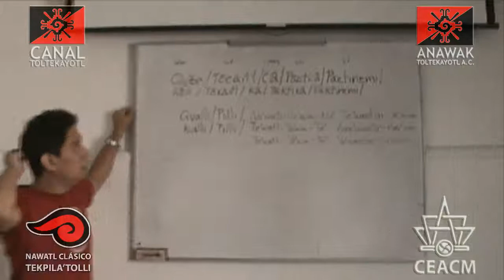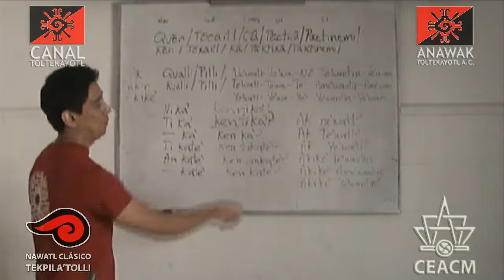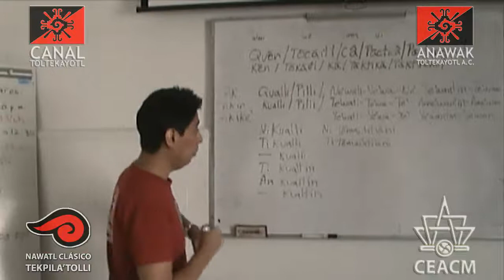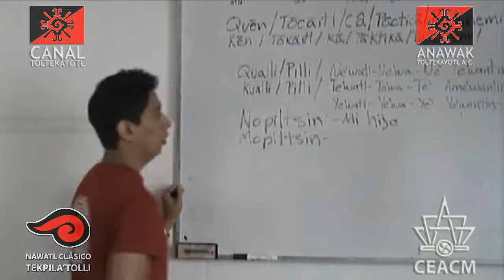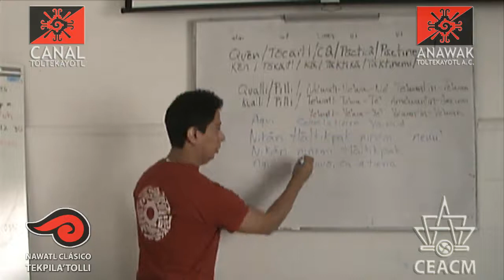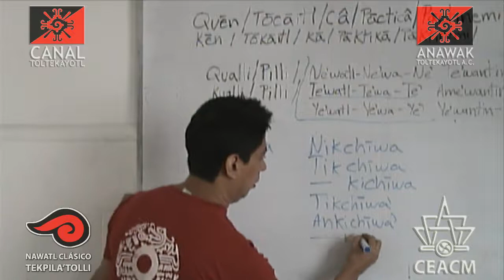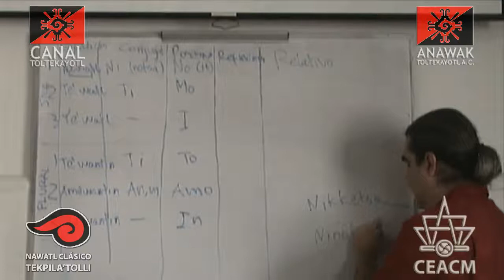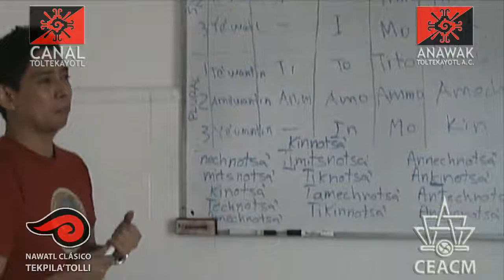CT clase 05 "Nawatl Clásico" gramática de Carochi por Frank Diaz y Carlos Lopez CEACM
CT Clase de "Nawatl Clásico" y la gramática de Carochi impartido por Frank Diaz y Carlos Lopez desde el CEACM, Anawak Toltekayotl A.C. - Captured Live on Ustream